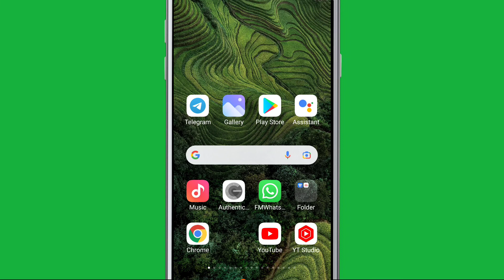Instagram User not found Problem Solve